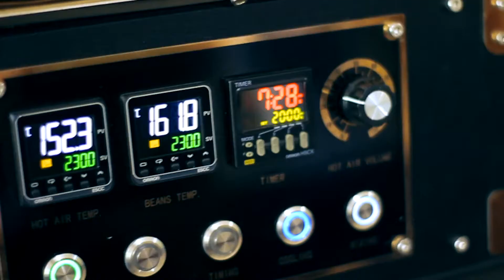ROASTING COFFEE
Karya dari Geofanny Ferdya